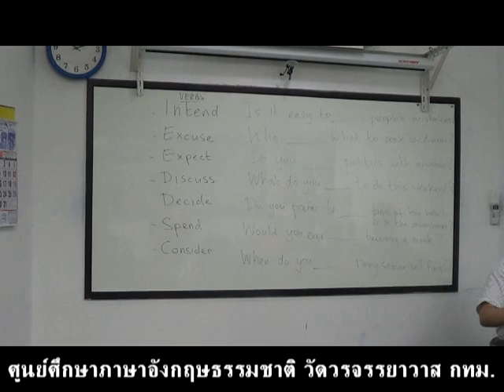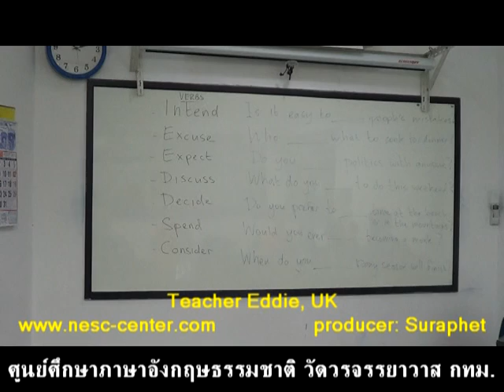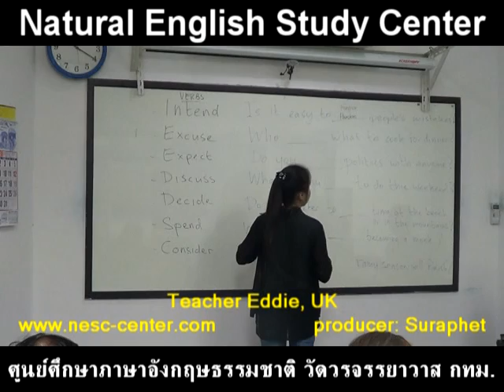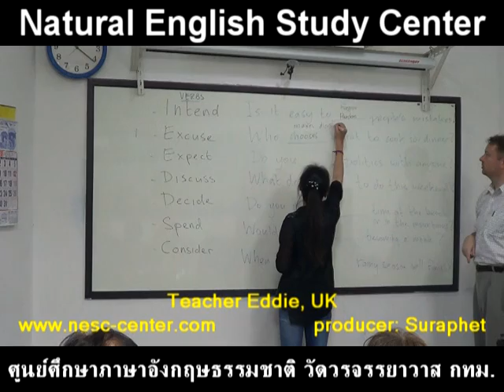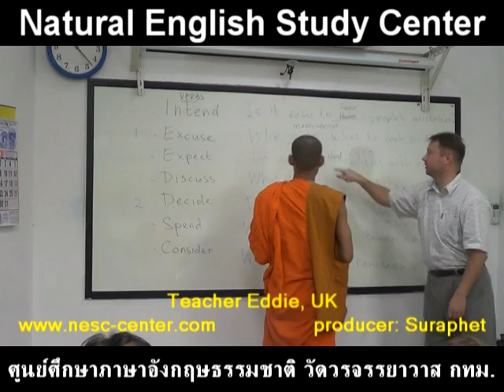suraphet 4209 English Teaching Teacher Eddie, UK. Eddie 19 September 2017 Eddie 9